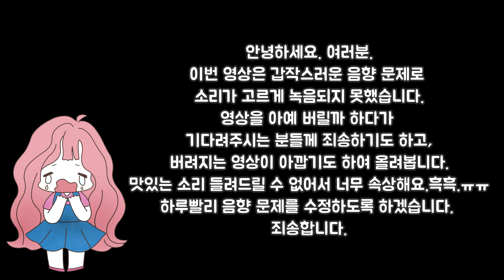봄이다의 조용한먹방🐰 통삼겹과 비빔국수｜에어프라이어로 구운 삼겹살은 겉바속촉! 쌀국수는 쪼올깃 grilled pork belly & Rice noodle mukbang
후원하시면서 먹는tv에서 꼭 다뤄줬으면 하는 음식이나
음식점에 대해 의견 남겨주시면 적극 반영하겠습니다. ^^

안녕하세요. 먹는tv의 봄이다 입니다.

설날 연휴는 즐겁게 보내셨나요?^^
오늘의 먹방은 에어프라이어기에 구운 통삼겹살과
비빔 쌀국수 입니다.^^

그런데.
죄송하게도 오늘의 먹방은
마이크 고장으로 소리나 나오질 않습니다.ㅜㅜ
너무나 많이 준비한 방송이였는데
소리가 나왔다 안나왔다 하네요ㅜㅜ
녹화전 분명히 테스트를 하고 했는데ㅜㅜ

그래서 이 영상을 날릴까도 생각해봤습니다만
일단 영상을 올리기로 했습니다 ㅜㅜ

소리가 나오지 않아도 괜찮으신 분들만 봐주세요
불편하신 분들은 살포시 뒤로가기를 눌러주세요ㅜㅜ
정말 죄송합니다.

앞으로는 이런 사소한 실수가 없도록 하겠습니다.
연휴 마무리 잘하시고 늘 감사합니다.

ㄴ구독하고 🔔 (종 모양 그림) 을 클릭하시면
새 영상이 올라올 때마다 첫번째로 아실 수가 있어요.

🎀먹는TV는 봄이다와 안왕이 함께 만들어가는 먹방 채널입니다.